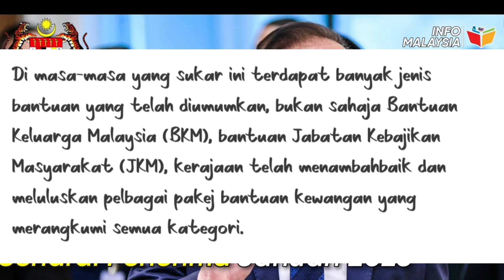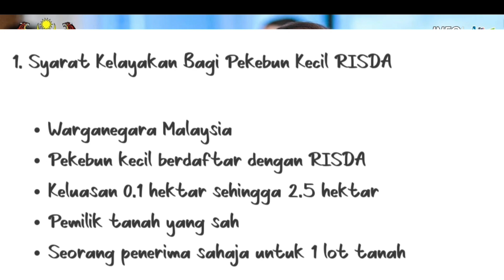TERKINI BANTUAN BMT RM800 SENARAI PENERIMA FEBRUARI 2023